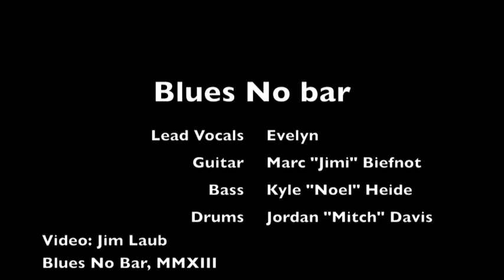Blues No Bar - May This Be Love (Side 2, Track 1 - RUX Project, Blue Frog, Mumbai)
From the Hendrix Tribute Gig at the Blue Frog, April 16, 2013 - featuring Evelyn Marolf on Vocals.